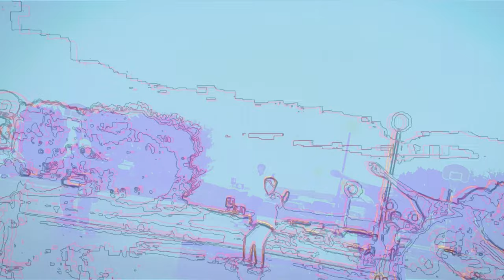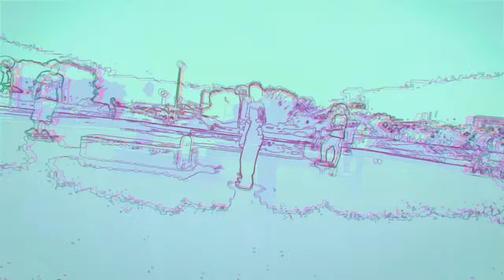Y'Ok 0'SKA SKB bmx/sly Yamamoto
俺は熟女好きで知られているかもしれないけど

スケボー鑑賞も好きなんだ

三半規管の訓練になるスケボーはストリートの宇宙飛行士だと

スケボーを楽しむ若者たちにいつも羨望の眼差しを向けている

スケボーを楽しむ連中の好む音楽は人によって違うらしいがジャンルに固執しないほうだと思う

かと言ってダサい音楽は嫌いみたいなスタンスは保ち

そんな雑食だけど自分をしっかりと持ってる奴らに共感をおぼえる